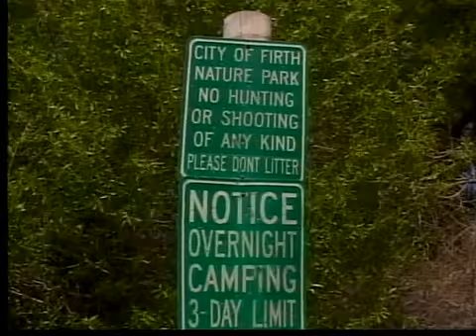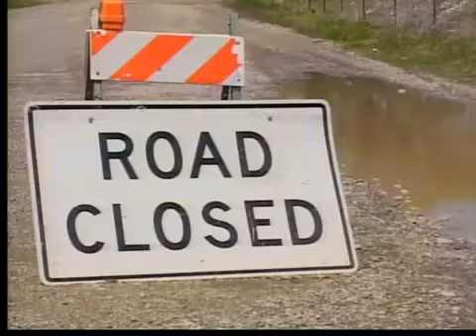Flooding in Rose, Idaho